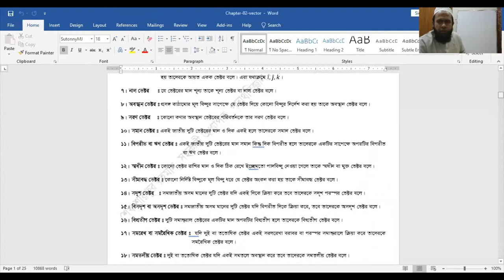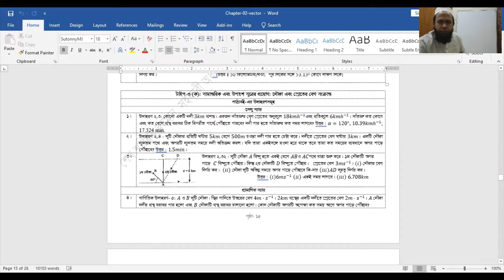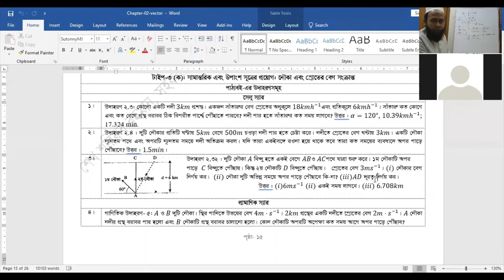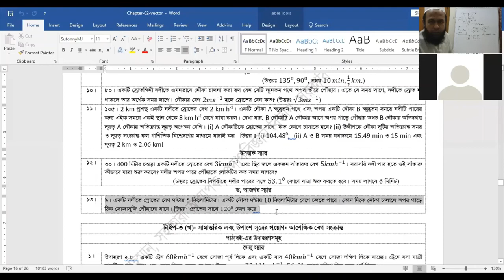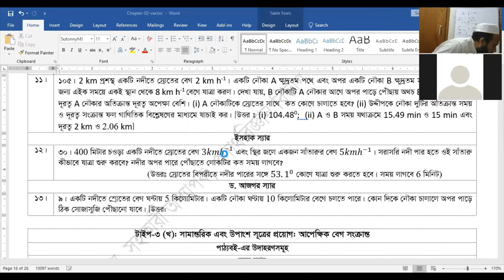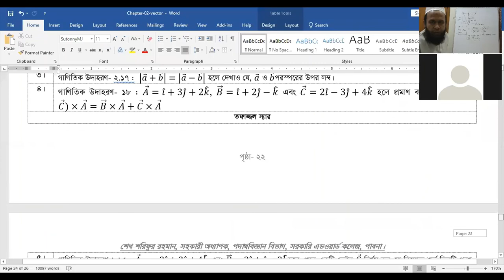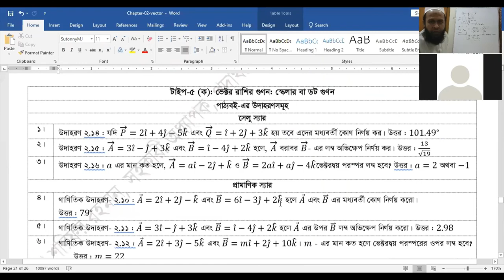HSC, Physics 1st Paper, vector 09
Shaikh Shorifur Rahman, Assistant Professor of Physics, Govt. Edward College, Pabna.